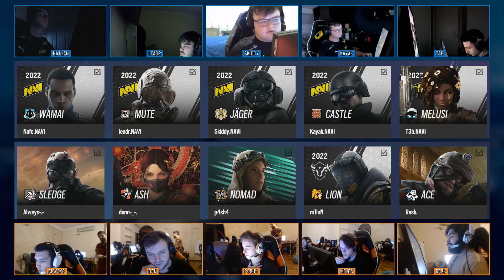Outsiders VS TT9 ESPORTS Rainbow Six European League 2022 Stage 3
BTC - 1J2cf4QZs5zeRnrmknghgWUsJtZZrD3FA5
ETH (ERC-20) - 0x59a5454e4a86141cf8a483e7a33c5ae65c1af6aa
ADA - addr1v9yzwmqntk6p765fqhjcukkzgywxvp3jlxjkgmlq2rmca4s2067nm
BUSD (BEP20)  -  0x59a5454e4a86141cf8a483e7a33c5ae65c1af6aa